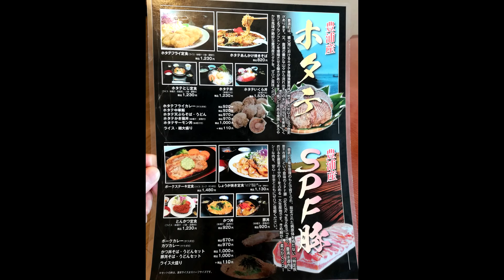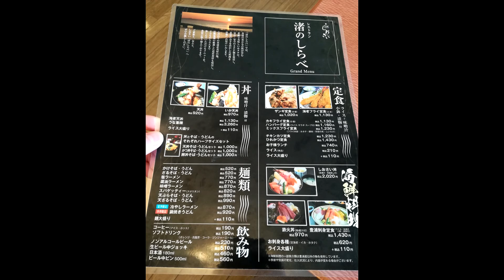【Travel Hokkaido】Toyoura Onsen Shiosai Restaurant Ginger Grilled pork Meal 北海道豊浦町で食べるべき物SPF豚の生姜焼き定食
豊浦温泉しおさいレストラン 生姜焼き定食